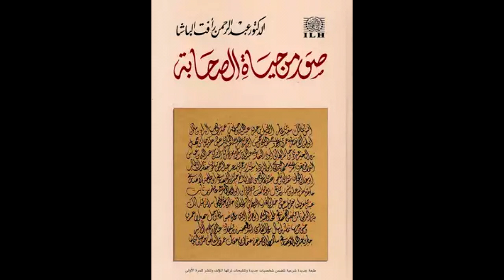Cabdulahi ibn um Makhtum: Darsiga 36 | Suwar Min Xayat Assaxaba